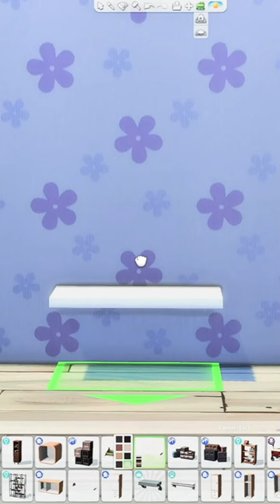The sims 4 shoe rack Ideas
In this video, we'll be exploring some amazing shoe rack ideas for your Sims 4 game. If you're tired of cluttered and disorganized shoe storage in your Sims' homes, then this video is for you! We'll be showcasing some of the most creative and stylish shoe rack designs that you can use to keep your Sims' shoes organized and easily accessible. From sleek and modern shoe racks to rustic and vintage designs, we've got something for every Sim's taste. So, join us as we take a look at some of the best shoe rack ideas for The Sims 4 and get inspired to create your own stylish shoe storage solutions!